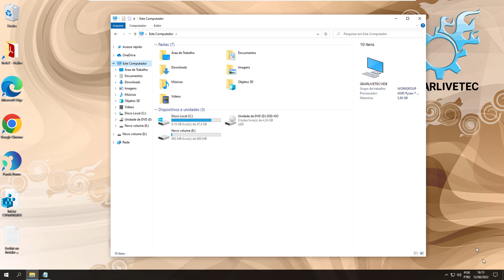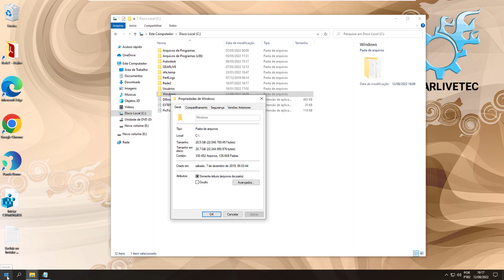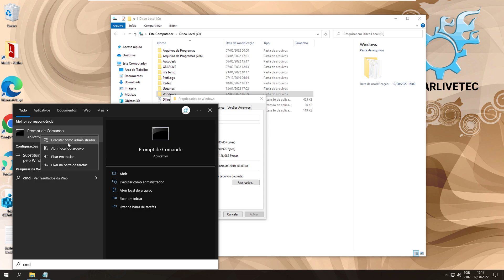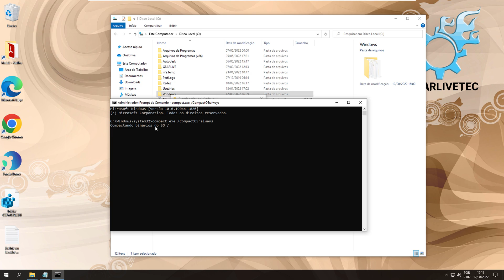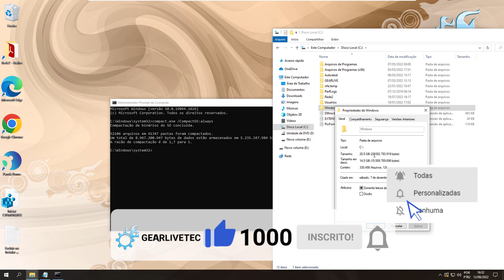Como REDUZIR MUITO o Tamanho que o Windows 10 OCUPA no HD ou SSD 2022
Windows cheio, hd cheia, ssd cheia, essa encheção de arquivos que o Windows traz consigo na instalação acaba ocupando um espaço de 3 a até 10gbs em seu armazenamento.

Apesar de hoje em dia termos muito espaço nos dispositivos de HD e SSD se você estiver usando serviços de servidor em nuvem ou tiver um equipamento mais antigo, esse espaço pode ser valoroso para você tanto para armazenar mais arquivos, quanto para fazer uma atualização do Windows em si!

Pensando nisso trouxe nesse vídeo um comando de compactação de arquivos da pasta de instalação do Windows que vai aliviar um pouco a quantidade de espaço ocupado dentro de sua HD ou SSD.

⏩Comando citado:
compact.exe / compactOS:always

Ferramentas de implantação que ajudam a economizar espaço:
O Windows 10 e o Windows 11 incluem ferramentas para ajudá-lo a usar menos espaço de unidade:

- O sistema operacional compacto permite que você execute o sistema operacional a partir de arquivos compactados.
- O instancamento único ajuda você a executar seus aplicativos de área de trabalho do Windows pré-carregados em arquivos compactados.

Aqui neste vídeo tem uma maneira de reduzir a imagem, otimizar a imagem e algumas considerações ao implantar em dispositivos de baixo custo.